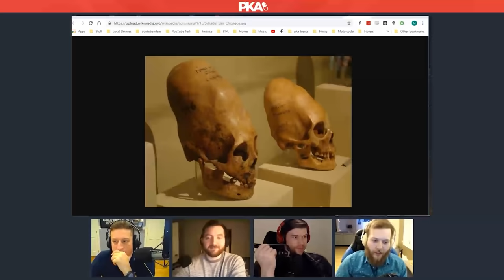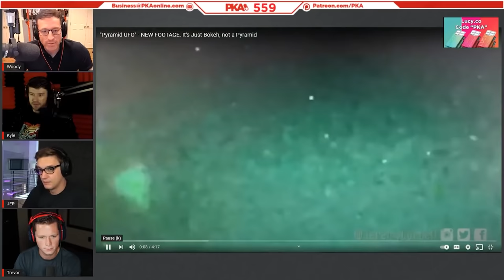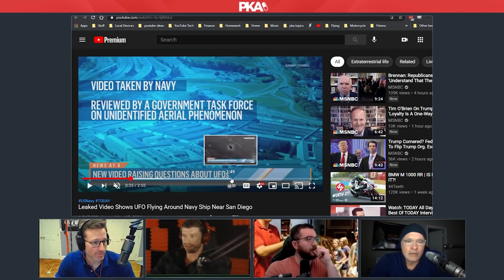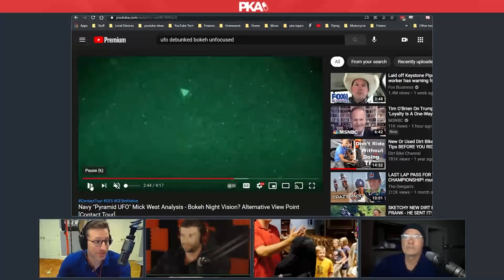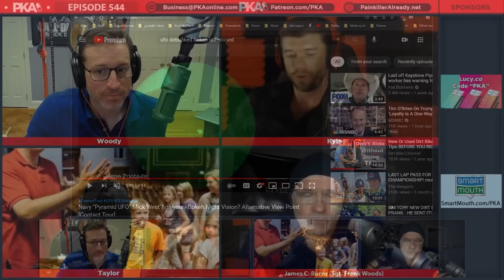PKA Talks About Aliens (Compilation)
PKA Talks About Aliens, Area 51, the David Fravor UFO Incident and More | PKA Podcast Compilation

Time Stamps
0:00:00 - South America Skulls & Aliens
0:04:12 - Do You Think There is Other Life in the Universe?
0:13:40 - Do Aliens Exist?
0:29:32 - Do You Believe Aliens Have Come to Earth?
0:45:33 - Kyle's Fear of Aliens
0:51:46 - Are There Supernatural Beings in the Universe?
0:57:28 - Have Aliens Come to Earth?
1:04:23 - Alien Life in the Solar System & Jupiter's Moons
1:11:01 - What Would Happen if Aliens Came to Earth?
1:21:23 - Humans vs Aliens
1:35:20 - The Fifth Kind, Fire in the Sky & Kyle's Fear of Alien Abductions
1:48:34 - Would an Alien Invasion Unite Earth? & Sci-fi Movies
2:03:14 - Would You Rather Robots or Aliens Came to Earth?

         The PKA Clips YouTube channel is working to capture highlights from PKA Podcast's new episodes every Saturday, as well as past episodes, PKA Plays, Compilations & other moments during the weekdays so that new and old fans can enjoy different bits from the show over time and see how it has evolved into the podcast today.